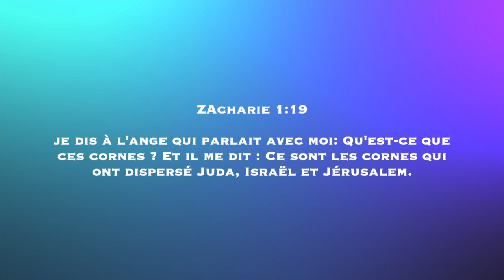Pasteur Claire LONGE - Détruire les cornes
Eglise Schekina Cathédrale
Situé à Bruxelles
Rue Du Bateau 12 A
1080 MOLENBEEK